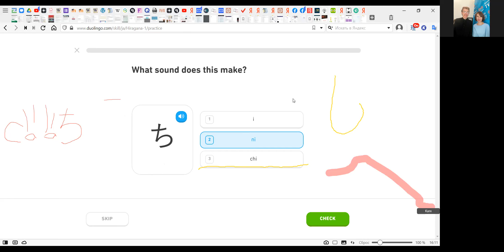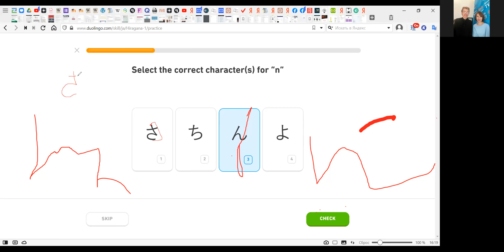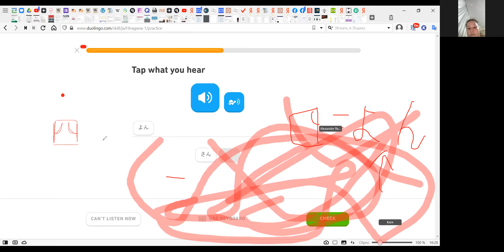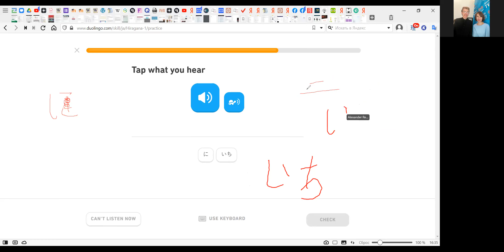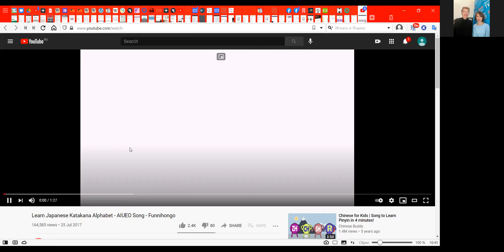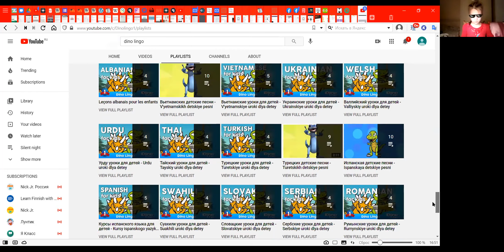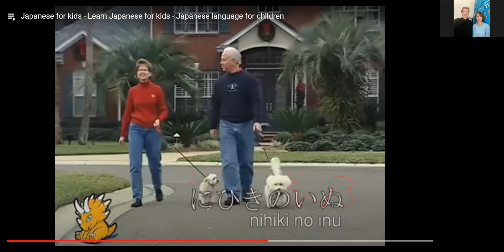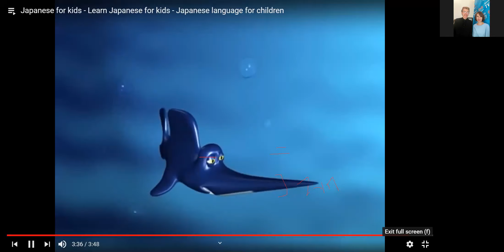Японский для детей